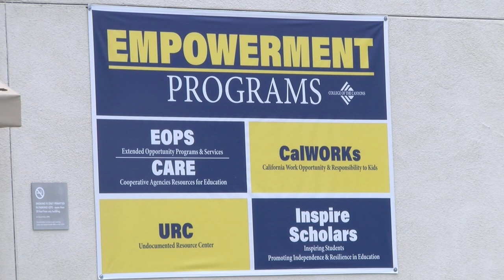DREAM Act Service Incentive Grant program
For these qualifying students itching to learn more an information session was held on campus in the Student Support Center. The DREAM Act service incentive grant program seeks to bridge the financial gap for those dreamers who have at least $4,000 in unmet financial need.